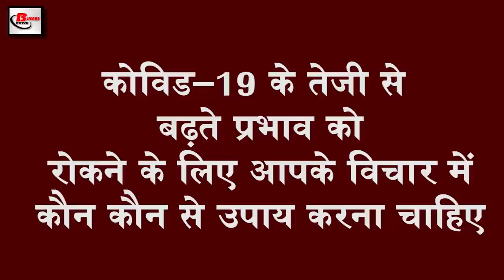Today evening breaking news of covid 19, Aadhar card,Nepal, Ram Mandir,Modi government,HCL,WHO,BCCI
Today Latest Evening  breaking news of 19th may  2020.Get information on  Central government,covid-19, Rahul Gandhi, Rajiv Gandhi 69 death anniversary,Nepal, Ram Mandir, Duronto sampark kranti ,Janshatabdi ,Purva Express, Nirmala Sitharaman, Modi government,HCL,WHO,BCCI
1. Aadhar card will now provide services based on slot booking
Important information for all Aadhaar card holders. The official website of Aadhaarcard has made a mandatory announcement for all ordinary citizens in the past, under which Aadhaar will now provide services on the basis of slot booking, following the lockdown rules as per UIDAI. Aadhaar related services continue even in difficult times like lockdown. After the lockdown 4.0, UIDAI has tweeted and said that it is important for every Aadhaar cardholder to know. In the tweet, Dear All, as per the new Guideline of Lockdown 4.0, our registrar Aadhaar is ready to restore services as soon as the state government or district authorities give permission, so that common citizens can now get the official website of mAadhaarapp or UIDAI At appointments.uidai.gov.in/bookappointment.aspx, you can get appointments and get your Aadhaar-related work done. That is, after booking the slot through the website mentioned above, the user will be able to visit the Aadhaar Center. It is known that this rule of UIDAI has been implemented keeping in mind that the base centers are not crowded.
2. Rahul Gandhi remembers his father on his death anniversary
Today is the death anniversary of Rahul Gandhi father Rajiv Gandhi and former Prime Minister of India. Today, his life was taken in 1991. On the 69th death anniversary of the Prime Minister, the former Congress President and his son Rahul Gandhi tweeted, remembering him, I am proud to be the son of a true patriotic liberal and benevolent father. Rajiv ji as Prime Minister has put the country on the path of progress He has taken many necessary steps to empower the country from his distant country, today I am thankful to him on his death anniversary and with gratitude Regards, not only Rahul Gandhi, but the Congress has also started the Rajiv Gandhi campaign on social media. Congress has written on the Twitter account, Rajiv Gandhi, the man who felt the new age of young India and led us towards a bright future. The man who understood the need of the young and old, whom all loved. On the occasion, many senior Congress leaders have also tweeted and remembered them.
3. India gave its response on the new map of Nepal
4. Sculptures and temple remains found during the levelling and excavation of Rammandir
5. The process of running 200 trains will start from June 1
In the fourth phase of the lock-down, the railway has released a list of 100 pairs of passenger trains which will run from June 1, this includes the names of popular trains like Durontosamparkkranti Janshatabdi and Purva Express before the Railways also issued a statement It was told that these trains will be fully air-conditioned. That is, it will have both AC and non-AC coaches which will be fully reserved, no unirrigated will be able to operate on these trains and the fare of these trains will be normal. At the same time, the ticket booking process has started from 10:00 am today, the railway has said that seats will be made available to all passengers in these trains.
6. Scientists suggested 50 days off and 30 days relaxation formula in Covid-19 environment
7. Nirmalasitharaman statement on not giving cash by Modigovernment
8. HCL announced not to cut salary of its employees
9. UP Bihar gets the most money from Central Government
The whole world is disturbed due to Covid-19. At the same time, the economy has also completely collapsed, keeping this in mind, Finance Minister Nirmala Sitharaman has today released 46063.70 crores for them, while determining the share of states in central duty. Which has benefited the most from UP-Bihar, 8255.19 crore rupees have come from UP, while the share of Bihar is 4631 decimal 96 crore rupees, the least has been received which is 178.64 crore rupees, besides West Bengal has 3461.65 crore Punjab. 823.16 crore rupees to Gujarat 1564.40 crores to Jharkhand 1525.27 crores, Madhya Pradesh 3630.30 crores to Maharashtra 2824.47 crores and Rajasthan to 2752.65 crores.
10. WHO said the impact of the fastest spread of Covid-19 in 4 countries including India
11.BCCI can start training camp from next month